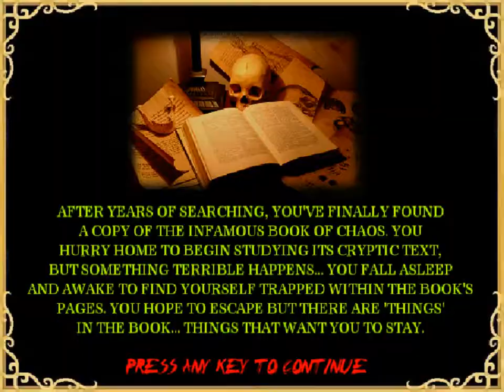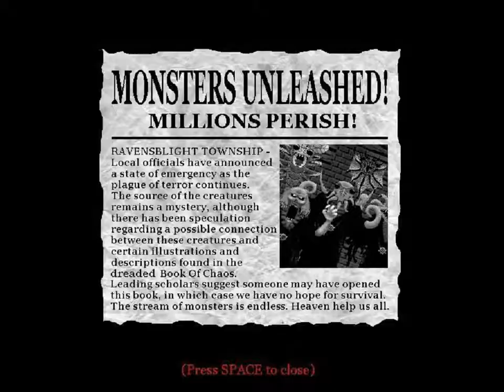The Book of Chaos (Windows game 2008)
The Book of Chaos is a freeware horror FPS (first-person shooter) game made by Ray O'Bannon.
Previously, I've reviewed the same game, but that of this version has some differences.
The map structure, monsters, objects and especially the weapons vary.